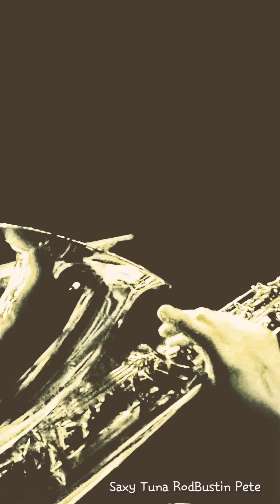Rackin In the Doh Re Mi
Artist Peter Ernest Kimber
Genre Jazz
Drums & Trombone
Produced 2020©